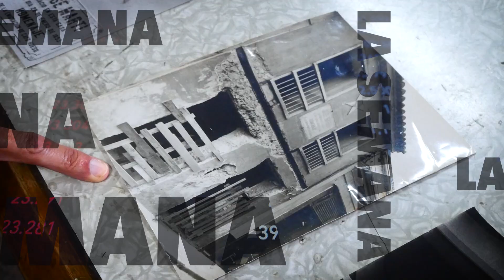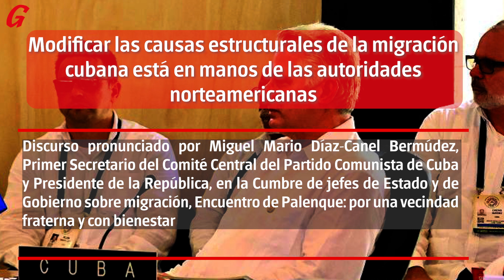Granma - Las 5 de la semana (22 al 29 de octubre)